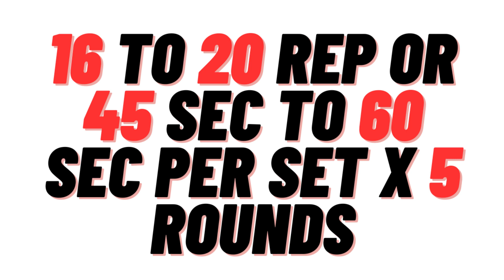Shed Pounds, Gain Strength Workout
Description:
Embark on a transformative journey with this weight loss strength workout! In this video, I'll guide you through five effective exercises crafted to enhance strength and melt away those extra pounds. No complex equipment needed – just your dedication to achieving a healthier, stronger you.

While specific exercise names won't be revealed, each movement is strategically chosen to promote weight loss and overall fitness. Join me in this empowering workout to build strength and achieve your weight loss goals!

Let's work together towards shedding pounds and gaining strength for a healthier, happier lifestyle!

Weight Loss Triumph
Strength Workout
No Equipment
Worldwide Wellness
Home Workout
Empower Your Fitness
Fitness Transformation
Fitness Goals
Define Your Fitness
Global Fitness
Dynamic Strength
Pounds Shed
Weight Loss Journey
Fitness Motivation